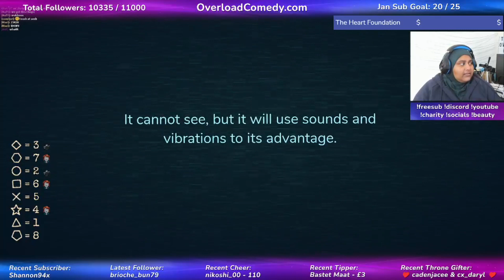Twitch Gameplay | Roblox - Why Did You Stand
Upload Schedule Every Week (London Time - GMT):
🎬 TikTik Shorts - Everyday @12pm. @3pm and @9pm
🎬 Original Shorts - Monday, Wednesday, Friday and Sunday @6pm
🎬 Twicth Gameplay - Tuesday, Thursday and Saturday @6pm